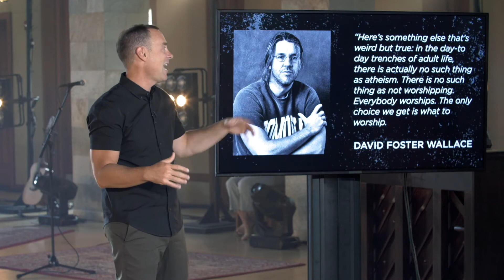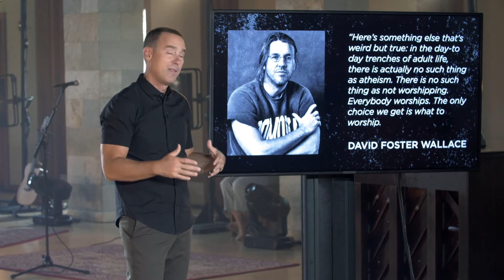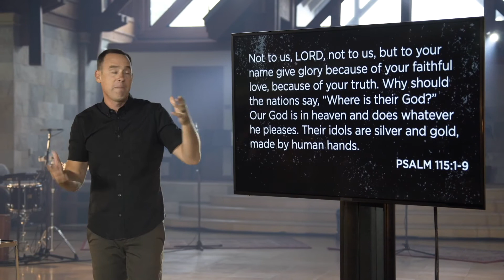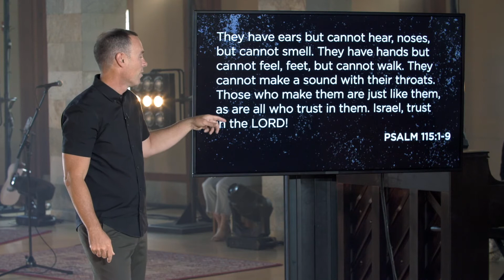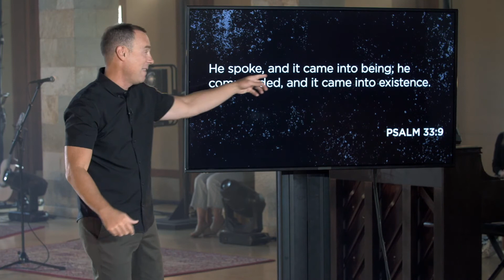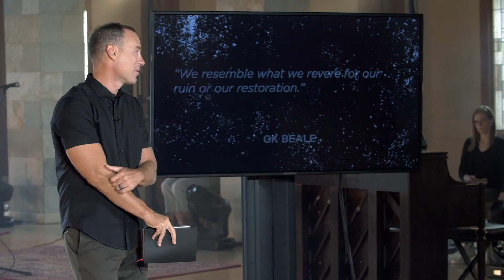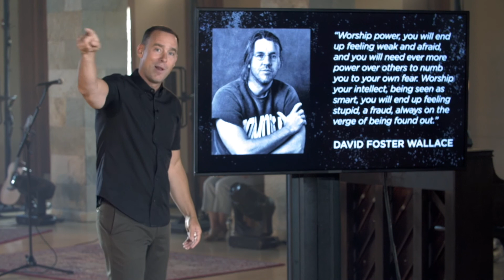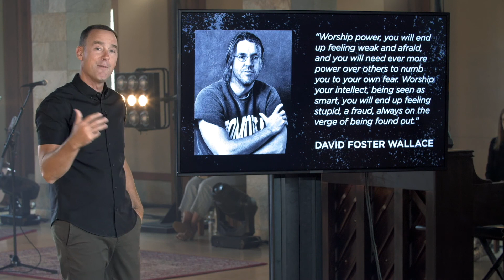2020-06-21 你的神在哪裡？| Mariners主日信息翻譯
(9:44) 每一個人生命當中最重要的決定，就是：你選擇敬拜誰？這個決定將影響到你人生的所有一切。

(11:36) 每一個人都在敬拜某種東西。世上沒有所謂的無神論，每一個人都必須選擇要敬拜什麼。如果你選擇了造物主以外的任何人事物作爲你敬拜的對象，那些東西必將你活活吞下。

(15:20) 詩篇115篇的作者把上帝和偶像，也就是我們所能敬拜的其他東西，做了一個比較，看看到底誰值得我們重視，然後讓我們自己做出智慧的決定。

詩篇115篇1-9節：「1耶和華啊，榮耀不要歸與我們， 不要歸與我們； 要因你的慈愛和誠實歸在你的名下！ 2為何容外邦人說： 他們的上帝在哪裏呢？ 3然而，我們的上帝在天上， 都隨自己的意旨行事。 4他們的偶像是金的，銀的， 是人手所造的， 5有口卻不能言， 有眼卻不能看， 6有耳卻不能聽， 有鼻卻不能聞， 7有手卻不能摸， 有腳卻不能走， 有喉嚨也不能出聲。 8造他的要和他一樣； 凡靠他的也要如此。 9 以色列啊，你要倚靠耶和華！ 他是你的幫助和你的盾牌。」

(18:05) 在你現階段的生命中，你將什麼看作是最重要的，那個就是你的神。所以，我們可以依據以下詩篇115篇的教導，做出智慧的選擇。

1.我們的上帝是永恆的；偶像是短暫的
(19:23) 當我們面臨抉擇的時候，你要選擇永遠存在、永不改變又信實上帝，或將你的喜愛和情感放在短暫的事物上？

(21:34) 有些人一旦失去工作，他們的世界就垮了，因為他們的神就是他們的工作。

(23:37) 我們常常只不過是將自己的神，從一個偶像轉移到另一個偶像而已，例如從工作轉移到興趣和嗜好，我們並沒有真正地棄絕偶像，而過不多久，那些偶像即將不復存在。

2.我們的上帝大有能力；偶像是無能的
(25:43) 我們的上帝看得見你、聽得到你、會對你說話、會幫助扶持你；祂在乎你，但偶像卻是相反。

(28:09) 偶像有鼻卻不能聞，所以你獻的祭永遠都不夠多，因為它們永遠不會滿足，它們總是向你要求更多，直到你被這些偶像生吞為止。

(29:48) 我們的上帝與偶像不一樣，我們的上帝能聞到你祭物的馨香之氣，並且祂會感到滿足，因為耶穌為了你我的罪將自己擺在十字架上，作為馨香的祭物一次獻給了天父上帝，因此完全滿足了天父上帝的心。反之，偶像絕對無法真正滿足你，它們本身也不會被你的祭物滿足，它們總是要求你獻給它們更多。如果銀行存款是你的偶像，它永遠都不會足夠；如果事業是你的偶像，你永遠都不會感到滿足；但是耶穌這位上帝，卻不是要來向你索取，祂反而為了你獻上了祂自己。

3.我們會像我們所敬拜的對象
(33:20)如果你敬拜耶穌，你會被恢復、被醫治，並且越來越像祂；如果你拜偶像，你會被它毀滅。

(36:46) 如果權力是你所崇拜的，你反而會越來越軟弱害怕，而且你還會渴望更多的權力來痲痹自己的恐懼感。如果你崇拜知識，雖然你能看起來很聰明，但至終你將明白自己有多麼愚笨，你也總是會擔心害怕被人發現這個事實。

(37:21) 我們的上帝在天堂，祂照的心意做祂所喜悅的事，而祂所喜悅的就是進入我們的世界，為了我們而獻上祂自己的生命，好讓我們可以敬拜祂並且被祂所充滿，使我們能真正認識祂，也被祂所認識。